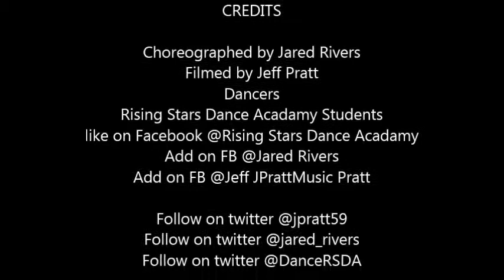Jared Rivers Choreography | Body Party Cover By Somo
Thanks to my Rising Stars Dance Academy students for sharing another Class with me.This was one of my Favorite covers of 2013 and i just had to do a piece to it. Thanks to Jeff Pratt for recording this piece.